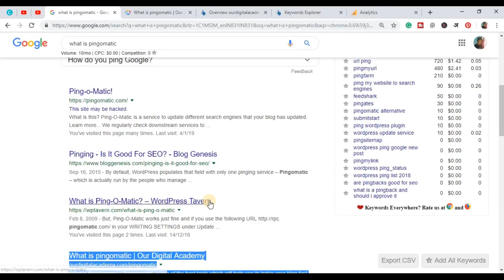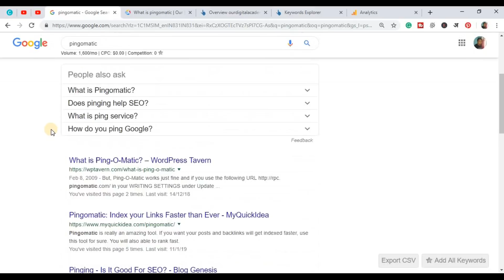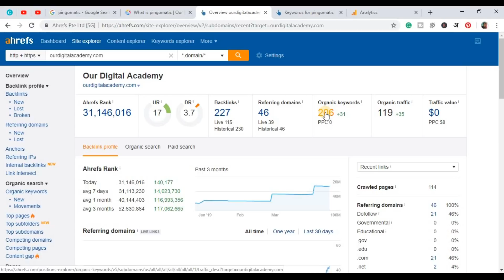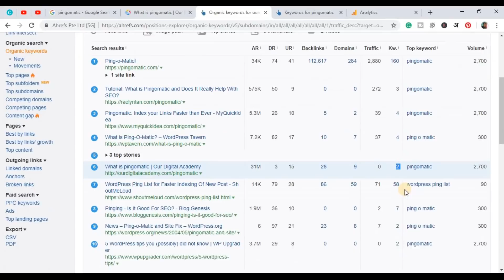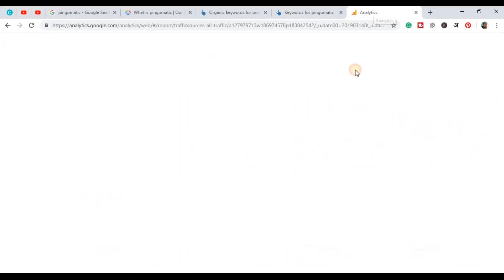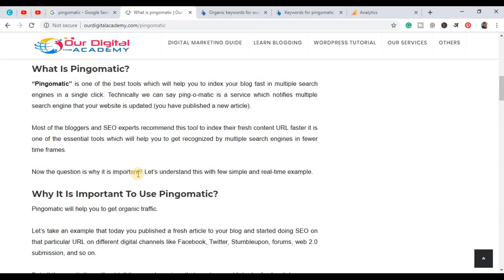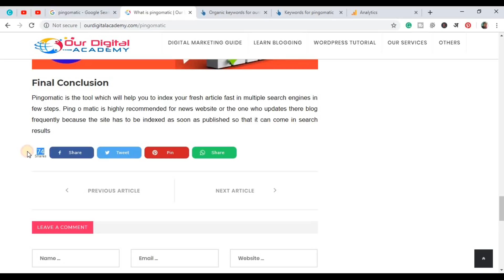How to Rank #1 in Google. completed analysis in Hindi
Hello friends, in this video I will tell you the complete analysis of one of my article which is ranking in google, what I have done to rank#1in google. so let's watch the complete video to understand it properly.